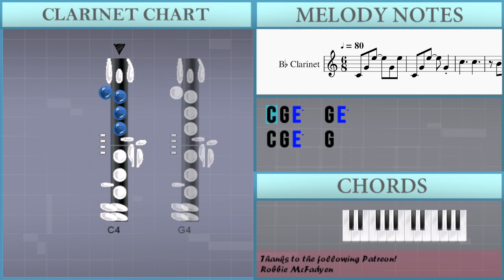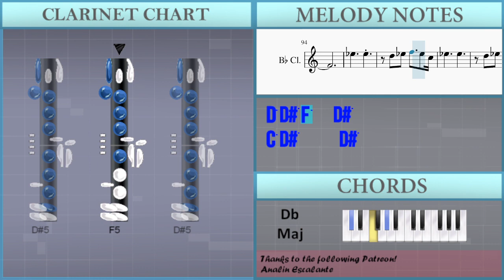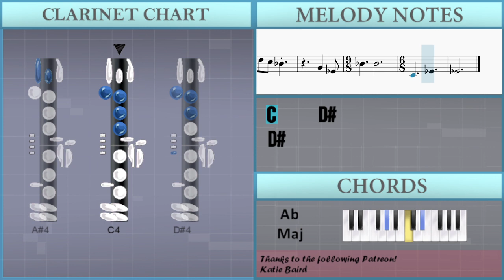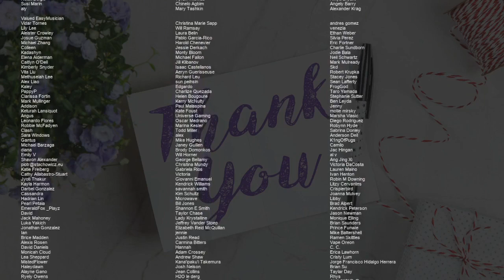How to play Memory by Andrew Lloyd Webber on Clarinet (Tutorial)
Comment and let us know how the videos have helped you. It keeps us going! :)The easiest way to learn how to play Memory by Andrew Lloyd Webber on the clarinet. It's a clarinet tutorial for Memory by Andrew Lloyd Webber.

EasyMusicLesson teaches you to play the your favorite instrument, through easy and simple animation so that you too can learn how to play Memory by Andrew Lloyd Webber on the clarinet easily. A clarinet tutorial with visual animation graphic.

Chords of Clarinet arrangement:
A# Maj   A# Maj   G Min   D# Maj   D Min   C Min   G Min   F Maj
A# Maj   D Min   D# Maj   D Min   D# Maj   D Min   A# Maj   C Maj
F Maj   C Maj   D Min   G Min   C Maj   F Maj   D Min   G Maj
C Maj   A# Maj   G Min   D# Maj   D Min   C Min   G Min   F Maj
A# Maj   F# Maj   D# Min   B Maj   A# Min   G# Min   D# Min
C# Maj   F# Maj   A# Min   B Maj   A# Min   B Maj   A# Min
F# Maj   G# Maj   C# Maj   G# Maj   A# Min   D# Min   G# Maj
C# Maj   A# Min   D# Maj   G# Maj   C# Maj   A# Min   F# Maj
F Min   D# Min   A# Min   G# Maj

Melody notes of Clarinet:
C4 G4 E5   G4 E5
C4 G4 E5   G4
C5     C5
B4 C5 D5 C5 A4
C5     C5
B4 C5 D5 C5 G4
A4     A4
F4 G4 A4 G4 F4
E4
E4   G4
G4     D4 E4
F4 G4 A4 B4 C5 B4
A4 G4
C5
C5     B4
C5 D5 C5 A4 C5
C5     B4
C5 D5 C5 G4 A4
A4     F4
E4
C4 G4     G4
A3
C4 C4
B3   E4
B3   A3   B3
E4   B3
A3 B3
E4   E4
D4 C4 D4   D4
G4
C#5   D5
A4
C5
C5     B4
E4
G4 G4     D4 E4
A4 G4
E4   C4 G4     G4
A3
C4 C4 C4 D4 E4 F4
G4 G#4     G#4
G4 G#4 A#4 G#4 F4
G#4     G#4
G4 G#4 A#4 G#4 D#4 F4
F4
C#4 D#4 F4 D#4 C#4 C4
C4   D#4 D#4
A#3   C4 C#4
D#4 F4 G4 G#4 G4 F4
D#4
C5   G#4 D#5
F4   G#4 G#4
G4
C5   G4   F4
G4       C5
G4     F4 G4
C5   C5
A#4 G#4 A#4   A#4
D4 D#4   D#4
D#4   G4   F4 D#4 D4
D4   D4 F4
D#4 G4   G4
G4   A4
A#4     F4
D#5     D#5
D5 D#5 F5   D#5
C5 D#5     D#5
D5 D#5 F5 D#5 A#4
C5     C5
G#4 A#4 C5 A#4 G#4
G4
G4 A#4
A#4   F4   G4
G#4 A#4 C5 D5 D#5 D5
C5 A#4
G4   D#4 A#4
A#4
C4     D#4
D#4